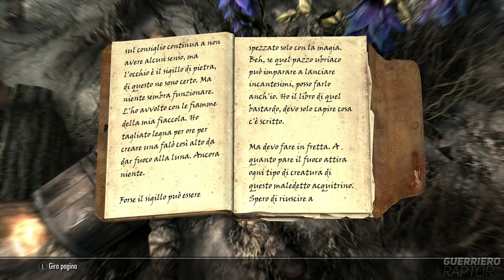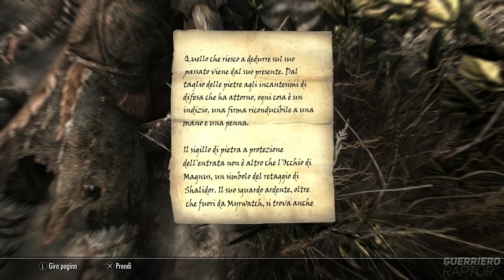MYRWATCH - Skyrim ITA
Ti è piaciuto il video? Allora lascia un "LIKE"! :D
► Seguimi!

Grazie!
- GuerrieroRaptorHD